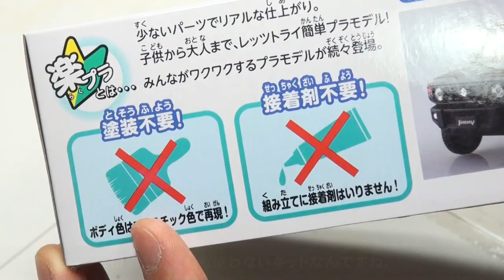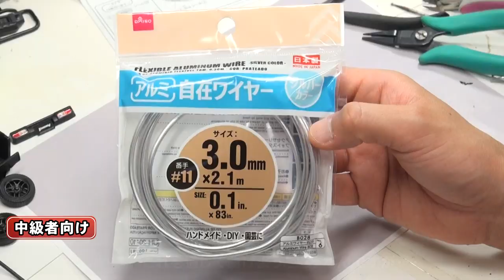【初心者向けプラモ動画】所要時間4時間！アオシマ楽プラ・ジムニーを、簡単ウェザリング+部分塗装で仕上げる。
エナメル塗料とウェザリングカラーのみの超簡単仕上げですが、作業のコツをキッチリ収録しています。ニッパーの使い方や缶スプレーの吹き方など、初心者さんに最適。また、中級者以上のウェザリングカラーの使い方を見たい方にもぴったりの内容になっています。

■制作キット
アオシマ　楽プラ　ジムニー/ジャングルグリーン